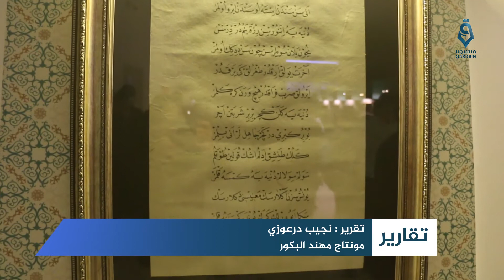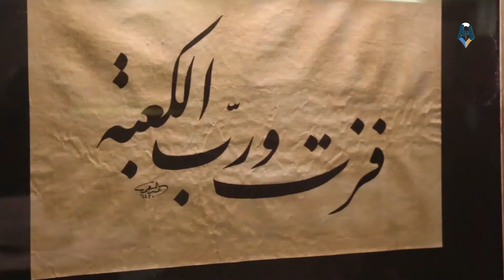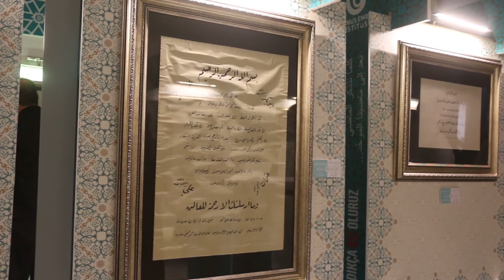إقامة معرض للخط العربي في مركز يونس إمرة بمدينة أعزاز بمشاركة كبار الخطاطين السوريين